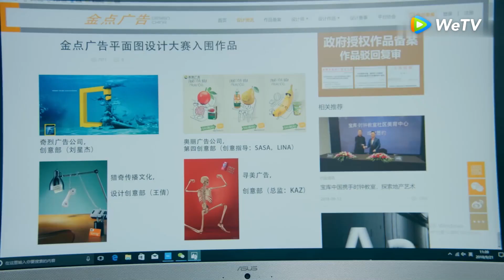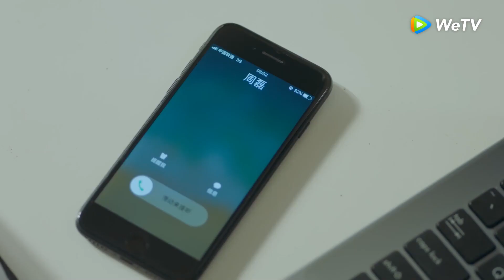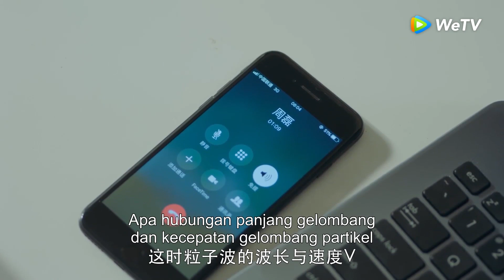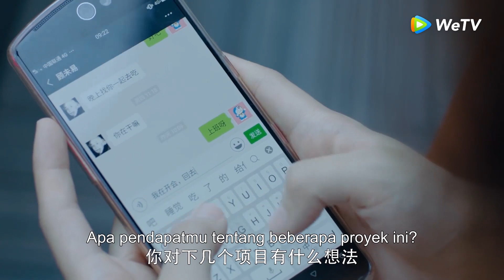Highlight EP22 Momo menolak ciuman Weiyi | Put Your Head On My Shoulder | WeTV【INDO SUB】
Ketika dia lulus pada akhir tahun, dia sangat bingung tentang masa depannya karena dia terbiasa mematuhi pengaturan ketika dia masih kecil. Dia mencoba segala macam cara dan selalu tidak bisa mengumpulkan keberanian untuk membuat pilihan untuk dirinya sendiri. Karena bergabungnya kampus-kampus lama dan baru, mahasiswa berkaliber tinggi di departemen fisika tidak mudah untuk masuk ke dalam kehidupan Si Tu Mo dan kehidupan telah memicu gelombang ironi dan tawa. Beberapa kali Si Tu Mo dan Gu Weiyi berkelahi. Mereka adalah musuh yang bahagia, saling masuk ke dalam hati satu sama lain. Dalam proses bergaul dengan satu sama lain, mereka secara bertahap meletakkan prasangka mereka dan dengan dorongan dan bantuan satu sama lain, menemukan arah baru dalam kehidupan berkarier dan menuai cinta. Setelah lulus, mencari pekerjaan bersama dan bekerja bersama. Mereka menyadari bahwa waktu terhangat adalah pergi ke jalan yang benar dan melakukan hal yang benar kepada orang yang tepat.

Pemeran: Xing Fei, Lin Yi